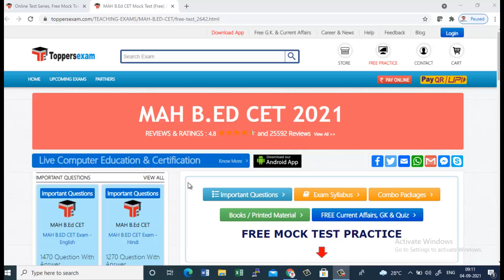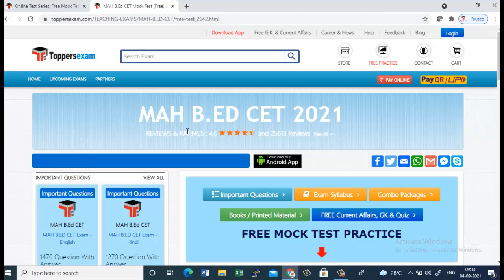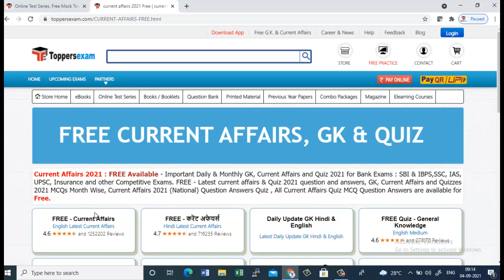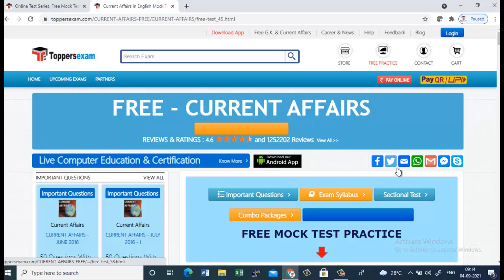MAH B.ED CET 2021 Free Mock Test Series, Printed Materials, Important Questions, Update Syllabus